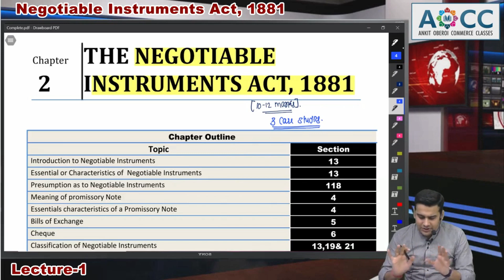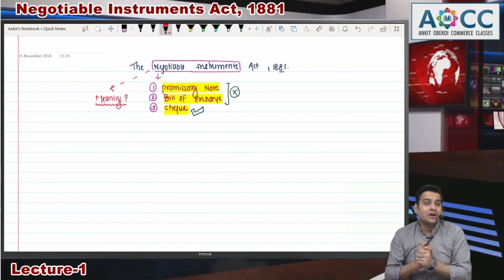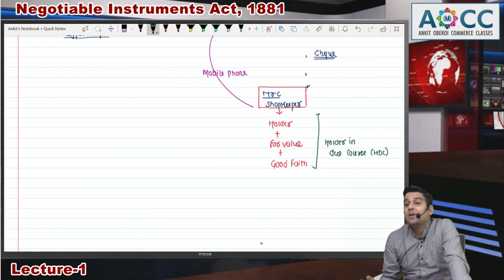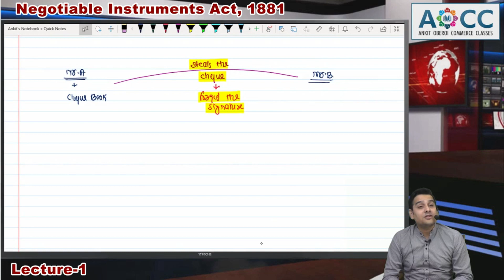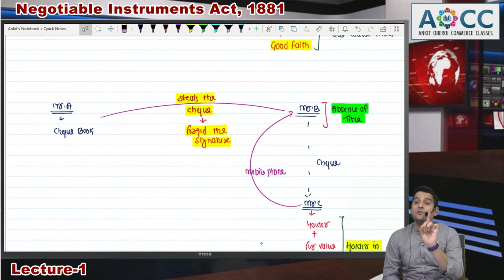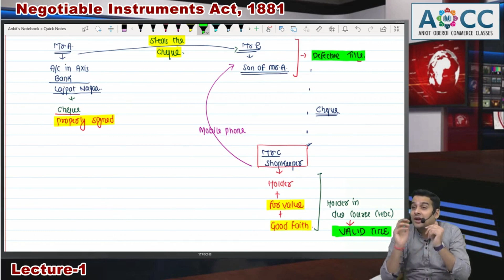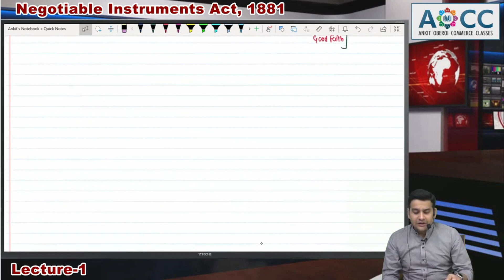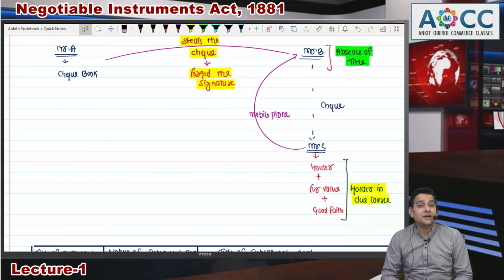Negotiable Instruments Act-Part I (CA & CMA Inter)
This video contains the basic framework of the Negotiable Instruments Act, 1881